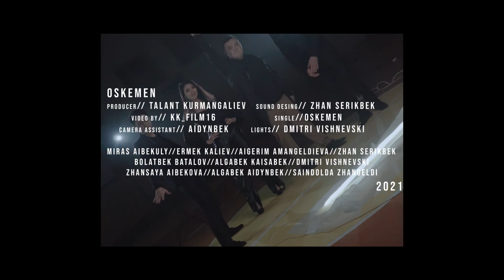Асыл Мура - Оскемен 2021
Режиссёр: @talantresmi
Монтаж оператор: @kk_film16
Аэросъёмка: @kaisabek
Аранжировка, сведения: @13resmi
Singers: @kf_yermekk @m_aibekuly @aiko_nurbekkyzy